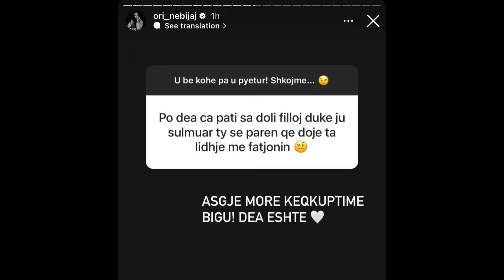E papritur: Ori Nebijaj reagon me përgjigjen aspak të pritshme ndaj deklaratës së Deas!